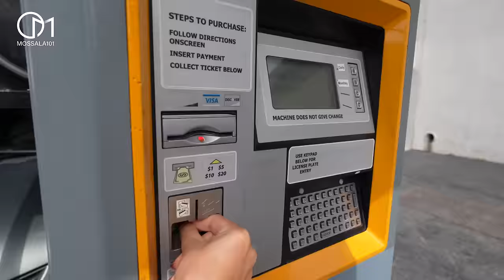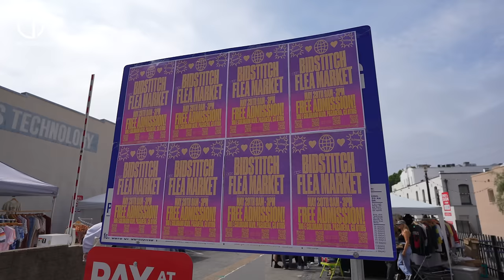อาชีพฮิตรายได้ดี! ของวัยรุ่นอเมริกา มอสลา|Bidstitch Flea Market Pasadena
อาชีพฮิตของวัยรุ่นอเมริกา ขายเสื้อผ้าเก่าวินเทจรายได้สูงถึง 48 ล้านบาทต่อปี นอกจากวัยรุ่นอเมริกาจะมาบอกรายได้แล้ว ยังได้รู้ที่มาของเสื้อวินเทจด้วย !

📍ตลาด Bidstitch Flea Market
106 E Colorodo Blvd Pasadena, California